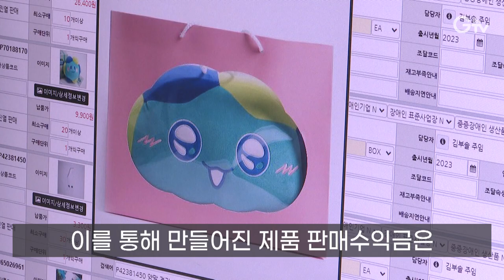[자막뉴스] 취약계층 자활기관의 슈퍼맨..경기도 ‘봉공이’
[rep]
지역자활센터에서 운영하는 도자기 공방입니다.

[int] 이혜진 / 시흥작은자리지역자활센터 팀장
“탈수급을 통해서 사회에 더 진출할 수 있는 기반이 되지 않을까 싶습니다.”

장애인 작업장에서는 봉공이 굿즈 포장 상자를 만들고 있습니다.

[int] 송기안 / 근로장애인
“우리 회사 일거리가 너무 없는데 일거리가 많이 늘어났으면 좋겠어요.”

노인일자리센터에서는 자체 생산품 홍보에 봉공이를 활용하기로 했습니다.

[int] 김재기 / 경기도노인일자리지원센터장
“취약계층인 노인생산품들이 인식 제고와 판매 확장에 큰 도움이 될 거라고 보고 있습니다.”

경기도는 경기광역자활센터와 경기도노인일자리지원센터, 경기도장애인직업재활시설협회에 봉공이 지식재산권을 무상으로 제공하고 디자인 컨설팅까지 지원합니다.

이를 통해 만들어진 제품 판매수익금은 근로 빈곤층과 노인, 장애인을 위한 자활 기금으로 활용됩니다.

[int] 이민정 / 경기도 브랜드소통팀 주무관
“봉공이 굿즈를 구매하는 것이 곧 기부로 이어지고 우리 주변의 어려운 이웃들을 돕는 착한 소비로 이어질 수 있다는 점을 계속해서 홍보하려고 하고요.”